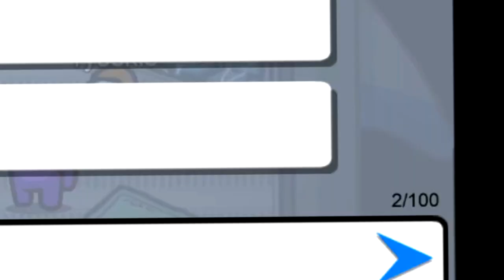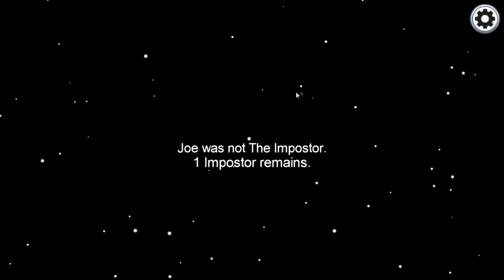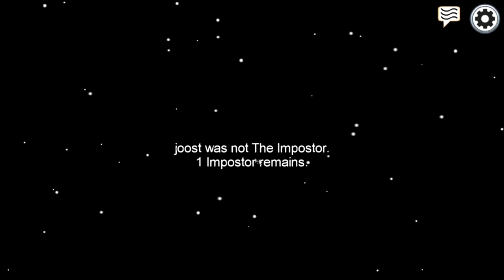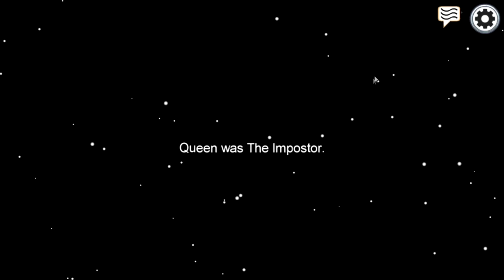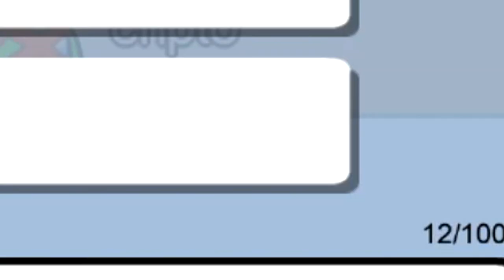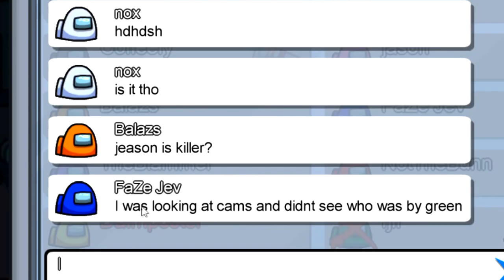My first time playing Among Us was a HILARIOUS experience...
COPYRIGHT:
I am not encouraging modding or cheating in this video. It is purely for educational purposes only. to companies including but not limited to Rockstar, and Take Two this is a  copyright disclaimer Under Section 107 of the Copyright Act 1976, allowance is made for "fair use" for purposes such as criticism, comment, news reporting, teaching, scholarship, and research.